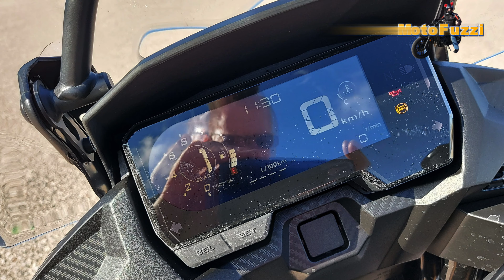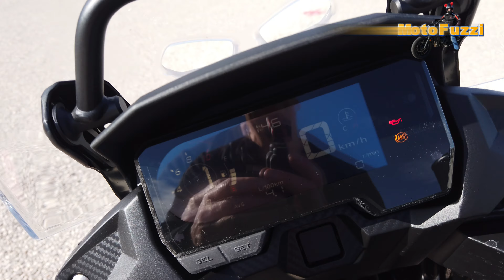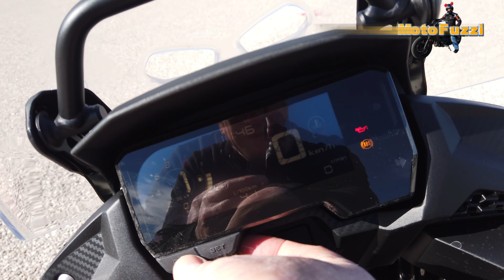Honda CB500X (2022) | Probefahrt, Walkaround, Soundcheck | VLOG270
Meine Probefahrt mit der neuen Honda CB500X (2022).

Meine Eindrücke in diesem Video. Viel Spaß!

Muchas gracias a ServiHonda en Fuengirola por la prueba de conducción.

Inhalt:

0:00 Start und Intro
2:00 Probefahrt beginnt beim Händler In Fuengirola (ServiHonda) (Stadtfahrt)
4:50 Autobahnfahrt
10:30 Landstraße
19:55 Walkaround und Präsentation
22:30 Bedienelemente und Display
26:19 Soundcheck
26:50 Fazit